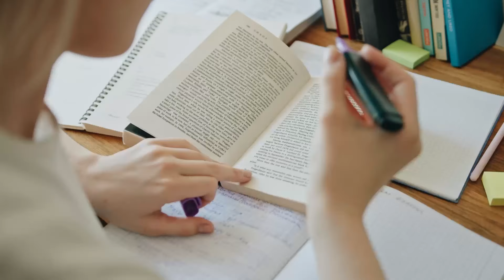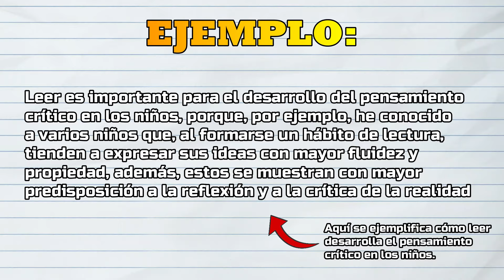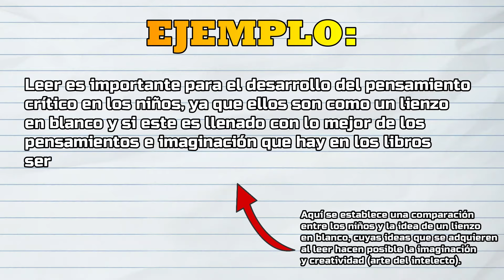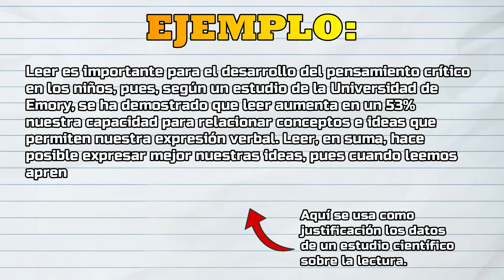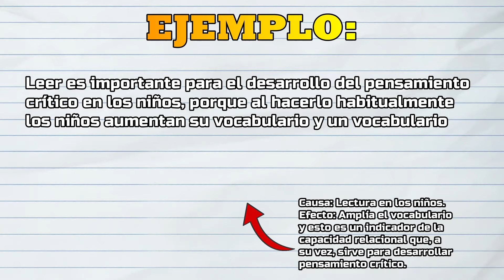TIPOS DE ARGUMENTOS explicados con EJEMPLOS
En este breve video aprenderás algunos tipos de argumentos explicados con ejemplos que te servirán para escribir un texto argumentativo.

⏰Secciones del video:📝👇
00:00 - El texto argumentativo.
00:41 - Ejemplo de tesis.
00:58 - Argumento por ejemplificación.
01:39 - Argumento por analogía.
02:05 - Argumento por cita de autoridad.
02:54 - Argumento por datos estadísticos.
03:39 - Argumento por causa y efecto.